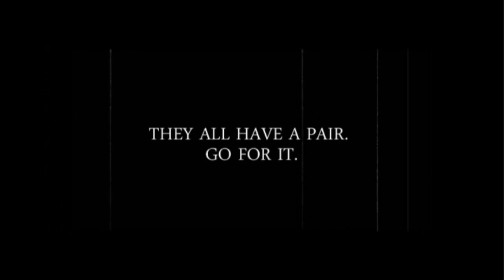Samsung - Movie Awards [January 11, 2011, 3:38 am]